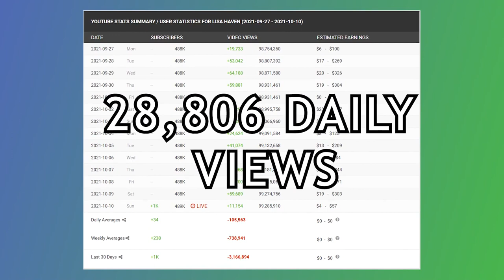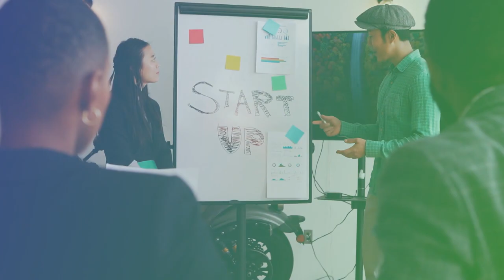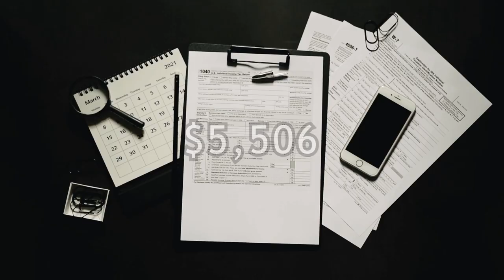Lisa Haven's YouTube Revenue Calculated (Learn the truth)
Lisa Haven is a radio show host, conference speaker and news reporter. She brings her viewers different types of news and also gives her perspective on the channel. She discusses topics like the economy corruption, strange events and prophesies among others.

AdSense - To calculate AdSense earnings for Lisa Haven, we divide the daily views by 1000 and then multiply the result by the average CPM. This gives us $144.5 daily. YouTube takes 45% of this amount, leaving them with $79.5 daily which comes to $2,385 monthly and $28,620 annually from AdSense.

Website - To get her monthly revenue from the website, we multiply the average price $7.99 by 14. This gives her a daily income of $111.9 monthly, and $1,342 annually.

Expenses - If we assume her production expenses and other costs relating to her channel account for 20% of her annual income which is $17,992, this leaves her a taxable income of $53,922.

Taxes - She currently lives in the United States, so she will pay about $8,895 Federal tax $5,506 FICA tax, and $3,647 state tax. This leaves her with a take-home pay of $434,083.